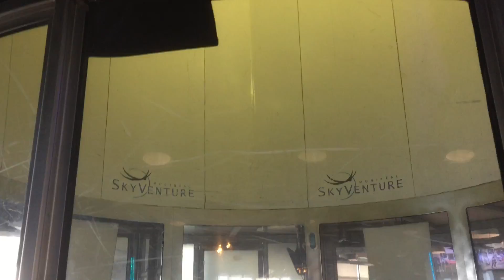Misc Videos - Mobile Backup